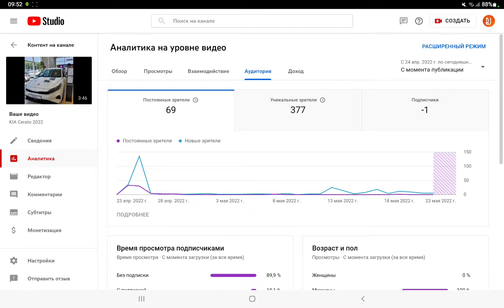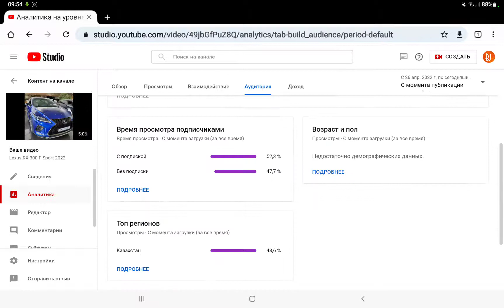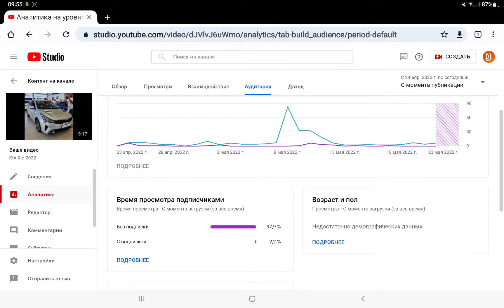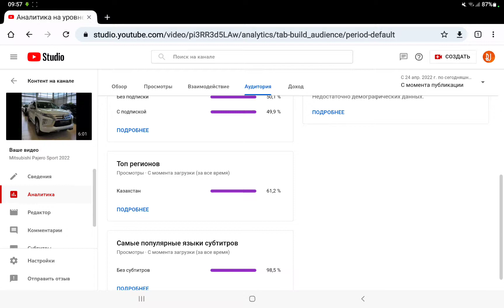Мені басқа елден көреді